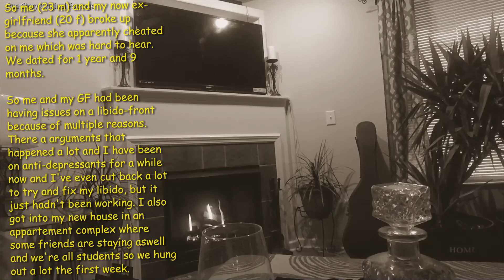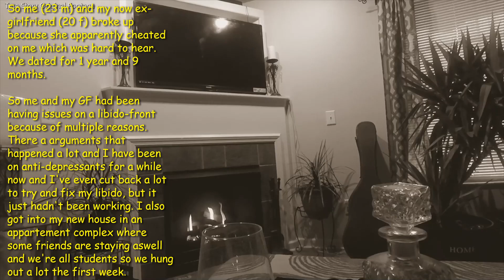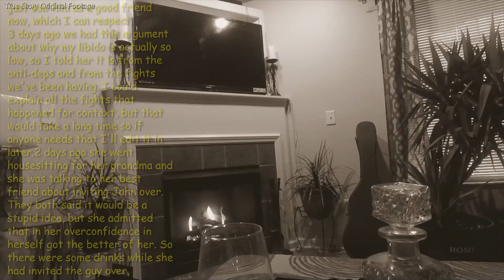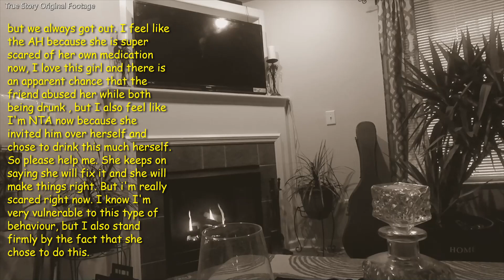Cheating Ex GF Faces Consequences, DUMPED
Today's story is about a ex girlfriend gets dumped after lying about stepping out on her boyfriend. She blames her medication and alcohol but she is the one who invited her ex boyfriend over while drinking.